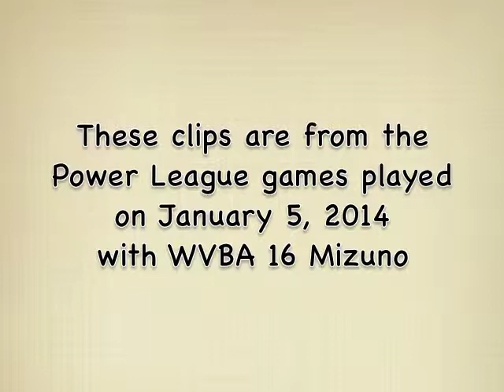DKK 1 05 14 V BALL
Deahna Kraft playing volleyball for WVBA 16 Mizuno on January 5, 2014, middle blocker and outside hitter.